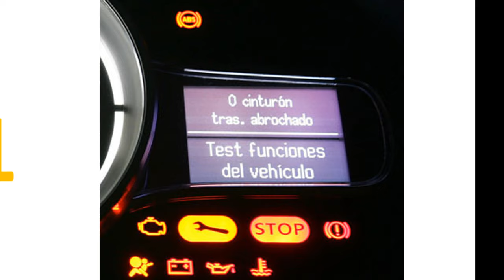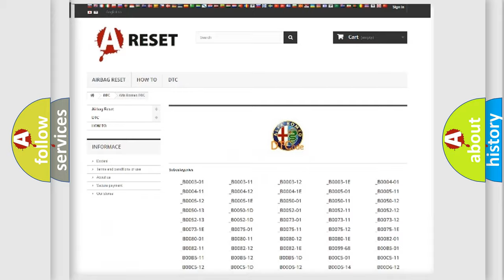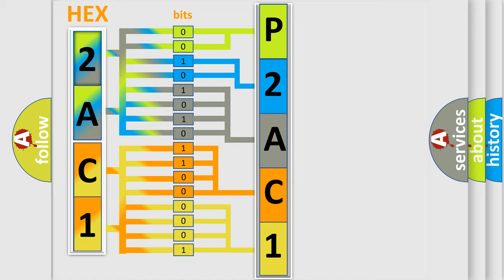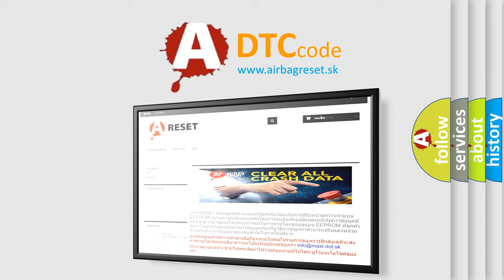DTC Alfa-Romeo P2AC1 Short Explanation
Contents:
0:21 Basic DTC analysis according to OBD2 protocol standard.
1:48 Insight into programming
2:58 A diagnostically understandable description of the Diagnostic Trouble Code
3:05 Basic error definition

Make:
Alfa Romeo
Code:
P2AC1
Definition:
Intake Air O2 Sensor Reference Voltage Circuit Low Bank 1
Description:
The Powertrain Control Module (PCM) detects a low voltage reading on the Intake O2 Sensor Return circuit.
Cause:
Intake O2 Sensor Return Circuit Shorted To Ground